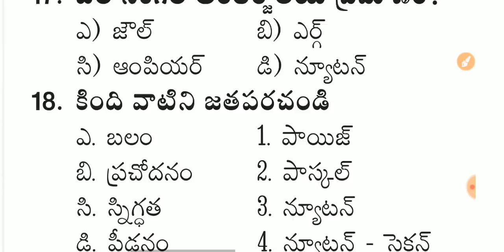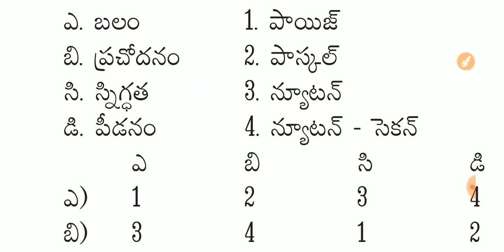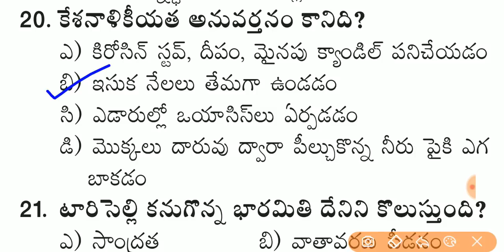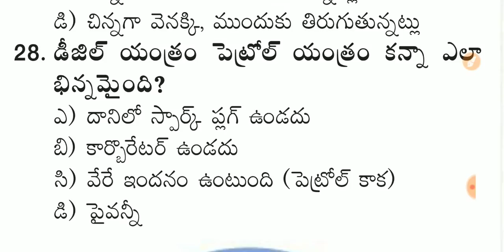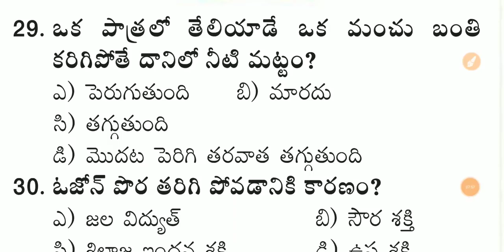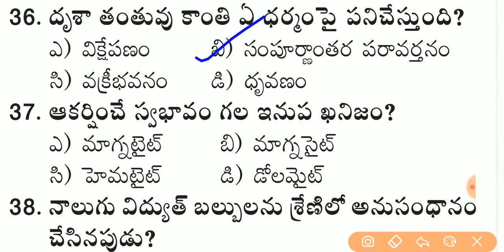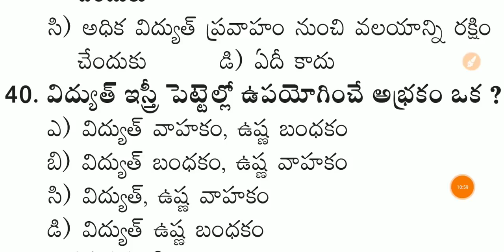Grama Sachivalayam Imp Bits 2020 | AP DSC Important Bits TELUGU | Grama sachivalayam Model Papers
Grama Sachivalayam Imp Bits 2020 | AP DSC Science Important Bits | Grama sachivalayam Model Papers